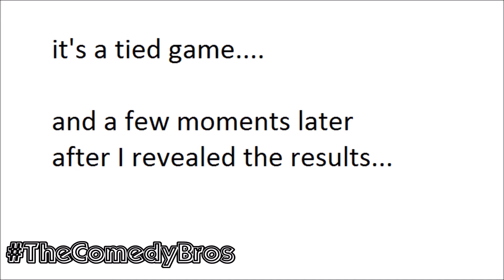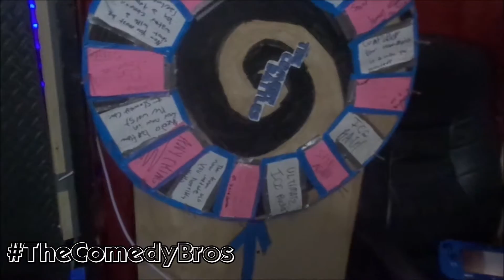The Comedy Bros - The Comedy Battles EXTRA!!!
Welcome to the final Cimedy Battles Extra. Sorry we took so long. our system was not working properly. Right now we have a new system to upload for awhilw. So yeah. So we hope you enjoy this week's video cuz its a soda taste test with Daniel and Isaac.